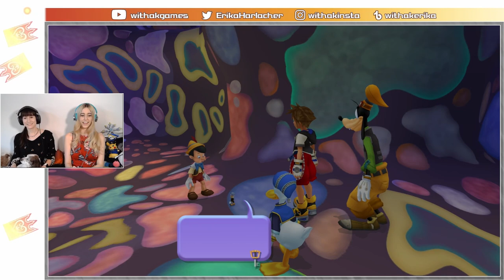The A-Maze-ing Return of Monstro || Kingdom Hearts Re:Chain of Memories Part 9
Imagine exploring a space whale inside of a castle labyrinth. Join Sarah and me as we make our return to Monstro and meet the father of the year, Geppetto!

(Chi)